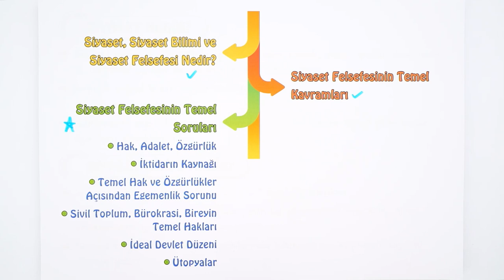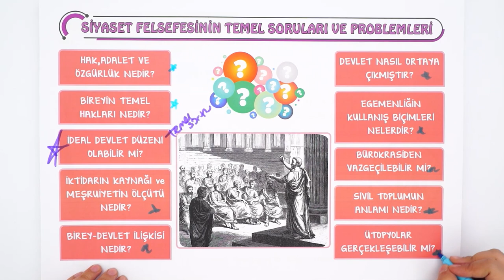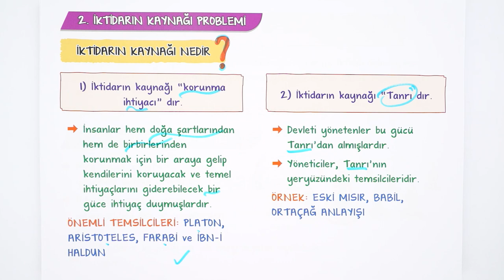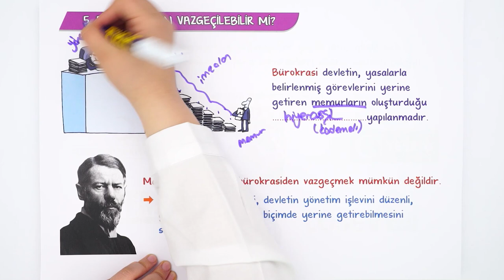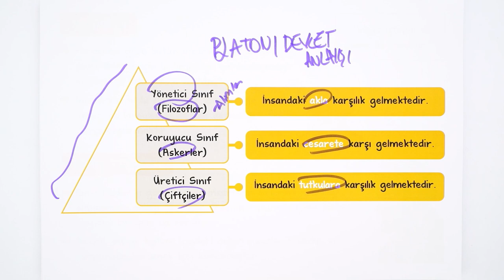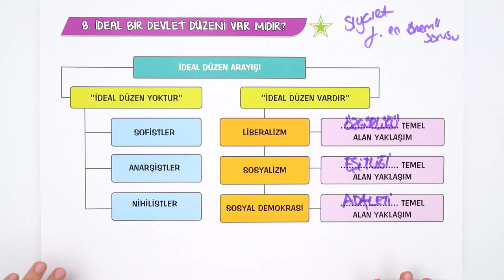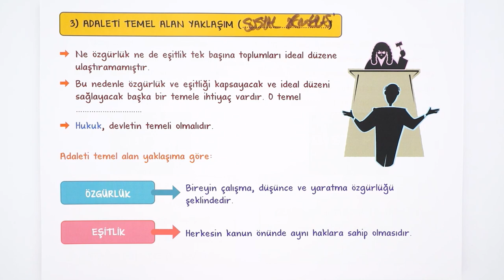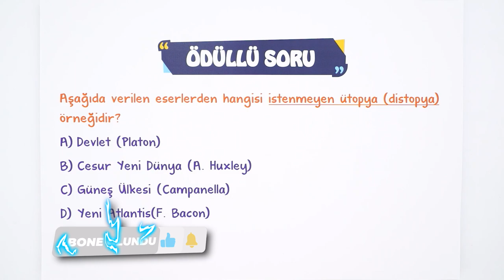Siyaset Felsefesi | 10.Sınıf Felsefe #2023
Konuyu Pekiştirmeyi Unutma 👇
Yepyeni bir dönemde daha seninleyiz! Sene boyunca; canlı yayınlar, konu anlatımları ve soru çözüm videolarıyla, tonguç yanında! Dersimiz felsefe nin önemli konularından "Siyaset Felsefesi". Hazırsan öğrenme garantili videomuzla başlıyoruz! 😎